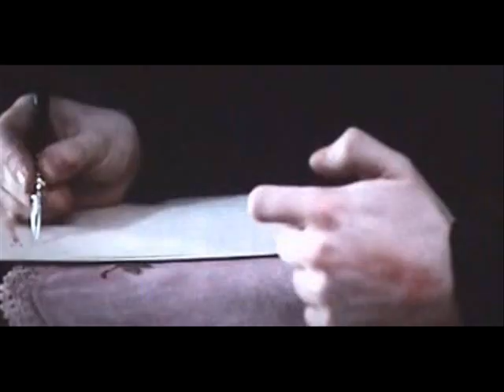What I've done - harry potter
This is a Harry Potter vid I made a long time ago, But I couldn't upload it here on youtube before anyways I hope you like the vid and please give it a comment and rate it :)